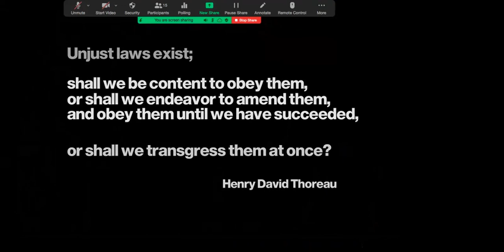Open Access Week 2020 Faculty Panel: "The Internet's Own Boy"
In celebration of Open Access Week 2020 (October 19-25), the University of Georgia Law Library hosted a panel of School of Law faculty on October 19th at 6 PM to provide greater context for the film "The Internet's Own Boy", to share more about what open access is, how it relates to open educational resources, and the legal implications of digital and information activism. Following the live panel, synchronous discussion continued in chat while the documentary was streamed virtually. Following the live event, those that RSVP'd received a link to the recorded panel video as well as a link to watch the film on their own time. In the spirit of Open Access, the film itself is rights free

About the panelists:

Thomas E. Kadri is an Assistant Professor of Law at UGA School of Law,  Grady College of Journalism and Mass Communication, and the Women's Studies Institute. His research and courses focus on torts, cybercrime, privacy and how law regulates technology.

Jean Goetz Mangan is a Legal Writing Instructor at UGA School of Law. She teaches legal writing, advanced writing seminar and criminal drafting, and recently published a CC licensed OER work.

Stephen M. Wolfson is the Research and Copyright Services Librarian at UGA School of Law. He serves as the law library’s contact for issues relating to copyright, scholarly communication, and research-related information policy matters, teaches legal research, and courses exploring the intersection of law and technology in the information age.

Moderated by Rachel Evans, Metadata Services & Special Collections Librarian at UGA Law Library.